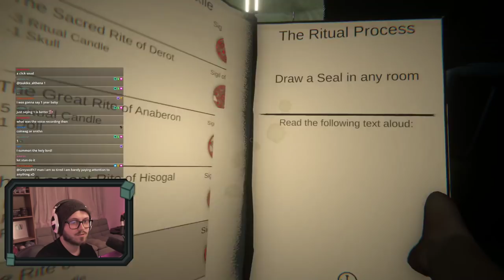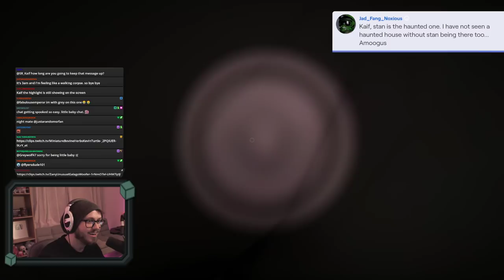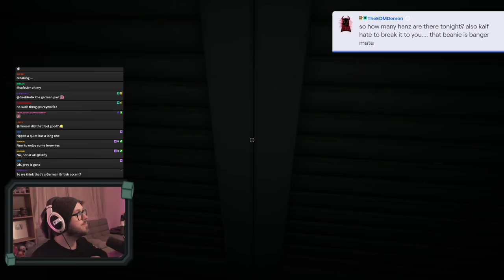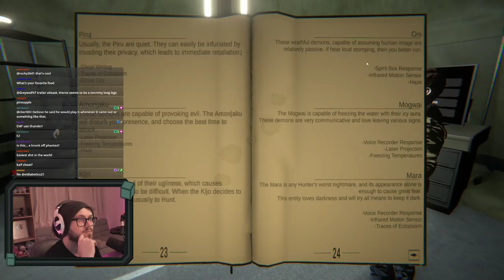I'M SORRY HE REALLY WANTED YOU DEAD | Ghost Exile